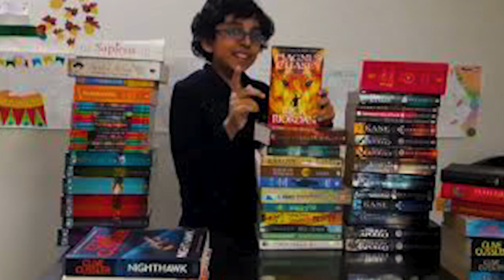Donning Many Hats, Arnay Agarwal an Author, Book Reviewer , Motivational Speaker , Entrepreneur ..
Arnay agarwal is 12 YO and is a class VII student of Greenwood High International school. He is also a published author , a book reviewer , a motivational speaker , founder of Ereading shaala and storytelling society of India and runs his own public speaking academy .

Also this interview featured in The Hindu in school edition on 14th March 2021 .